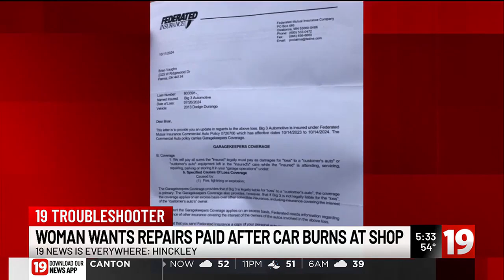‘This has been bad’: Car owner left waiting for answers months after Hinckley Township garage fir...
‘This has been bad’: Car owner left waiting for answers months after Hinckley Township garage fire